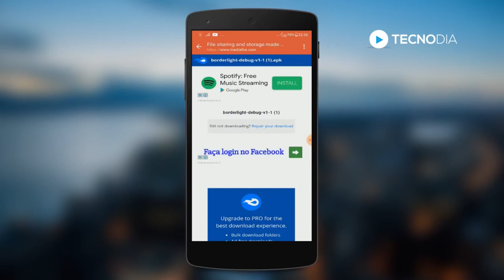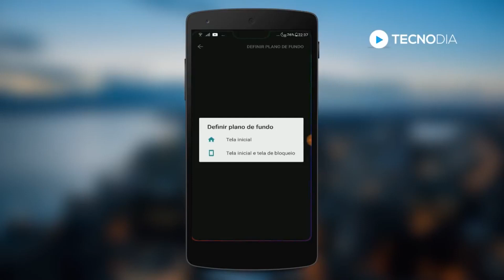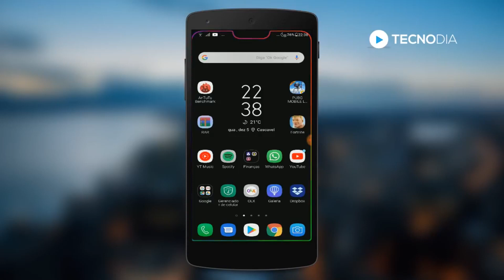🔥 ANDROID PERSONALIZADO! EFEITO NEON na tela do seu CELULAR Android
TECNODIA NETWORKS

SITE TECNODIA
Conteúdo tech

TECNODIA RECOMENDA

QUER ANUNCIAR?

OU E-MAIL (ADs):
ad[@]tecnodia.cc